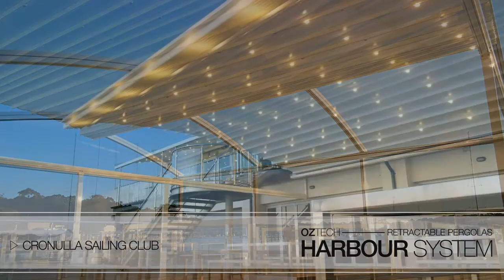OZTECH Retractable Pergola and Roof system "Harbour" at Cronulla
Cronulla Sailing Club